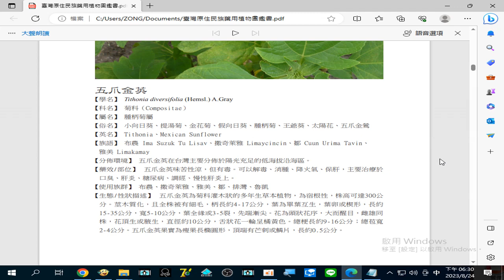錄製 2023 08 24#五爪金英 主要用來治療於#口臭#肝炎#糖尿病#調經 ...